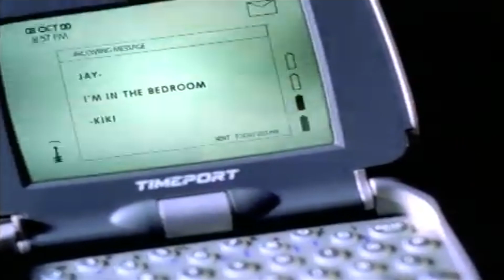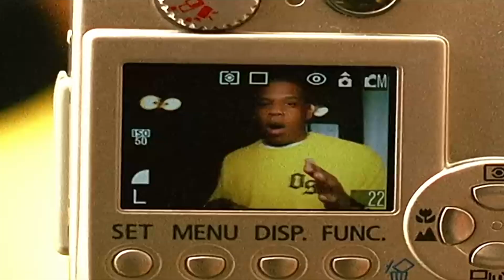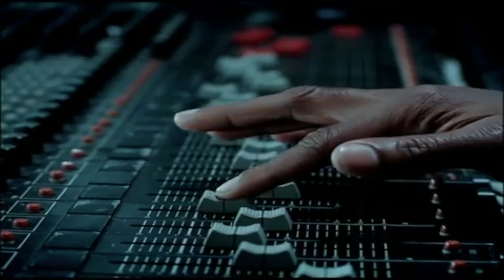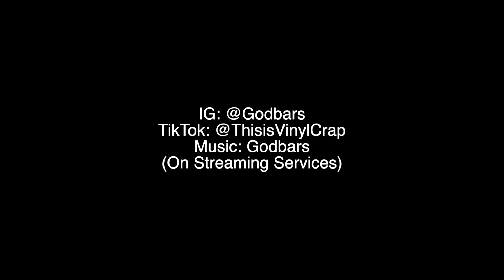#053 Jay-Z - Reasonable Doubt (Hip Hop Album Review & Discussion)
Don’t forget to let me know your favorite moments of this legendary debut, and have a great day!

Episode 053: Jay-Z - Reasonable DoubtReleased 1996 through Roc-A-Fella / Priority Records